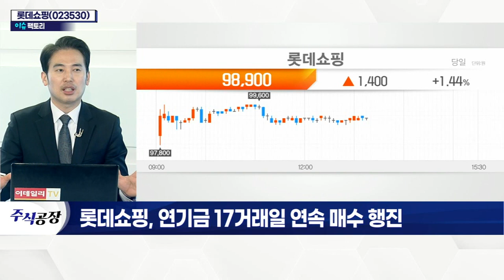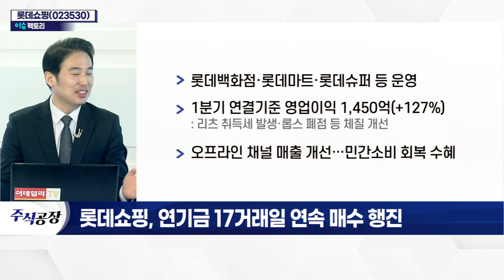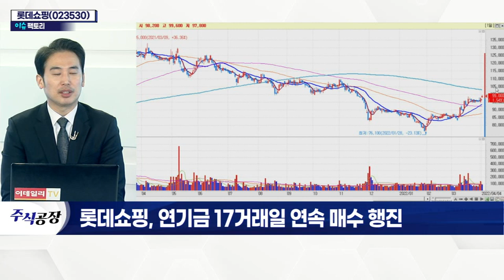롯데쇼핑(023530)... 연기금 17거래일 연속 매수 행진_이슈 팩토리 (20220404)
- 연기금, 3월 10일 이후 17거래일 연속 매수
- 연기금 매수 유입 후 추세 전환
- 정부, 의료체계 안정화 시 2주 뒤 방역조치 해제 검토
- '실내 마스크 착용' 외 모든 조치 해제 가능성
- 롯데백화점·롯데마트·롯데슈퍼 등 운영
- 1분기 연결기준 영업이익 1,450억(+127%)
- 오프라인 채널 매출 개선… 민간 소비 회복 수혜